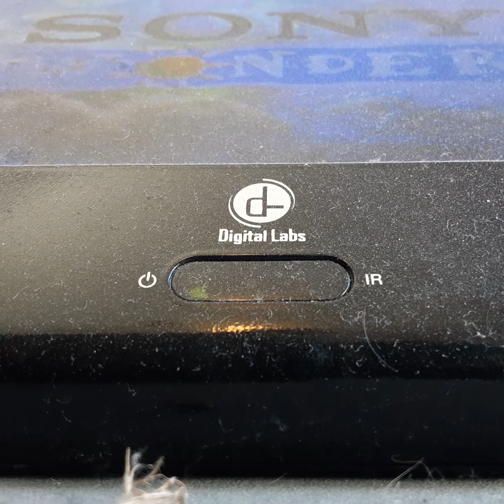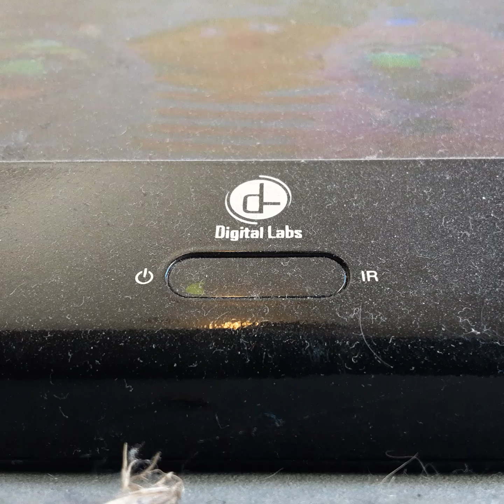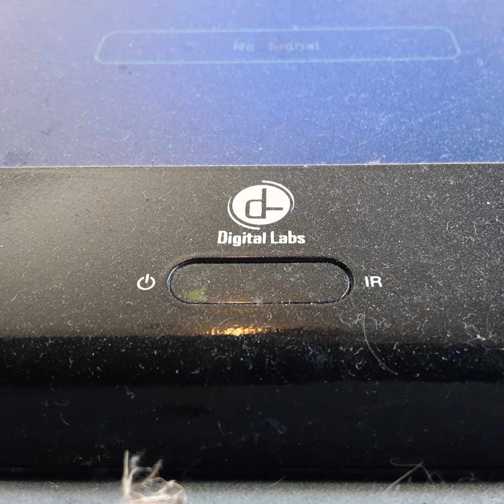Opening To Lets Make Music 2000 VHS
From 2000
Sesame street Caral Spinley Kevin Clash Fren Bell Dave Goez Steve Whitemen Jerry Nelson Frank OZ & STOMP
Color 70%